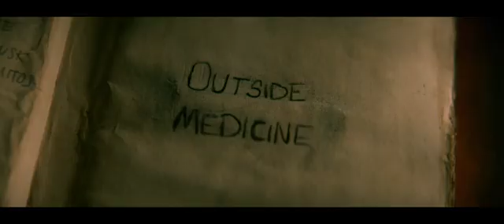Last Survivors - Trailer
Last Survivors takes place in a post-apocalyptic world where Troy (Stephen Moyer) raised his now grown son, Jake (Drew Van Acker), in a perfectly wooded utopia thousands of miles away from the decayed cities. When Troy is severely wounded, Jake is forced to travel to the outside world to find life-saving medicine. Ordered to kill any humans he encounters, Jake defies his father by engaging in a forbidden relationship with a mysterious woman, Henrietta (Alicia Silverstone). As Jake continues this dangerous affair, Troy will do anything to get rid of Henrietta and protect the perfect utopia he created.